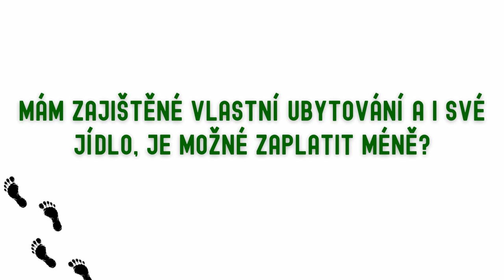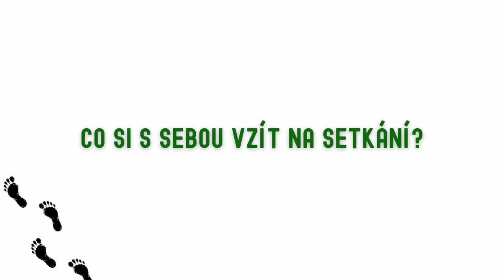Q&A na ADSM Olomouc 2022 - odpovídá Marek Poštulka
Těšíme se na Tebe 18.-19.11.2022 v Olomouci. 💚